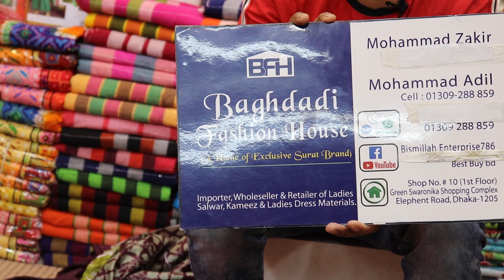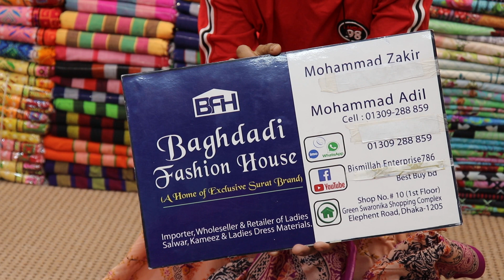৪৫০ টাকায় অরজিন্যাল পাকিস্তানি লোন থ্রি পিস কিনুন ll buy orginal pakistani lown three piece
৪৫০ টাকায় অরজিন্যাল পাকিস্তানি লোন থ্রি পিস কিনুন ll buy orginal pakistani lon three piece